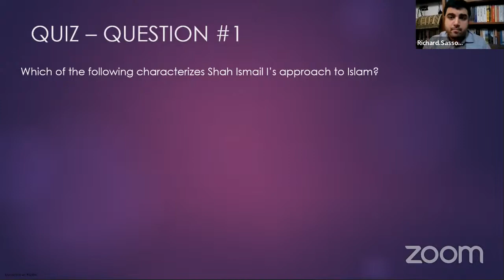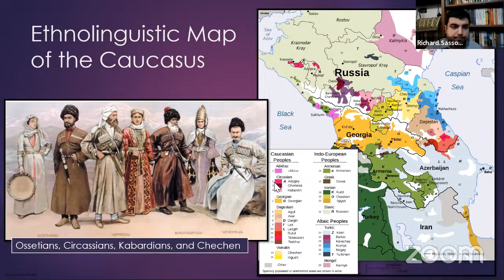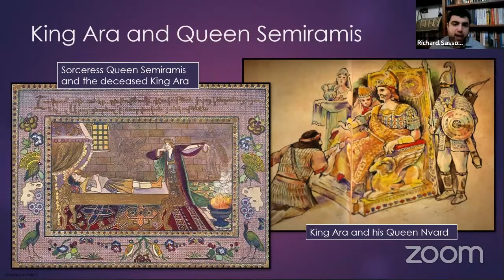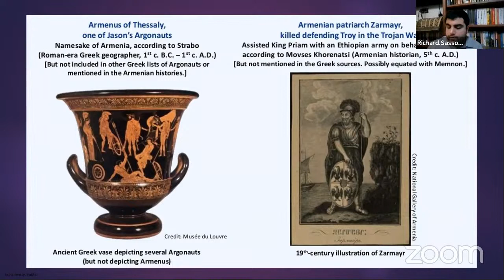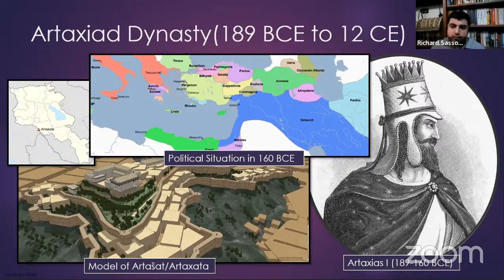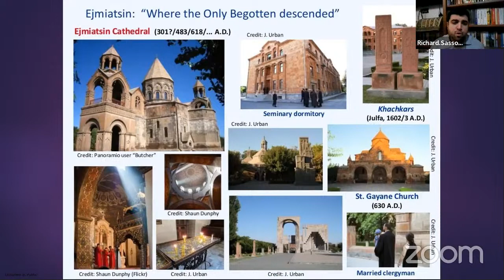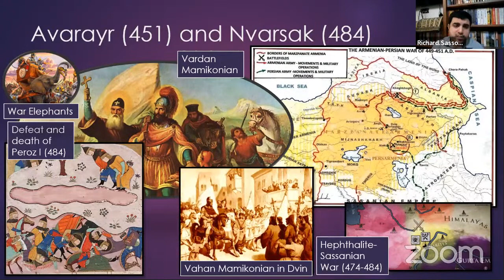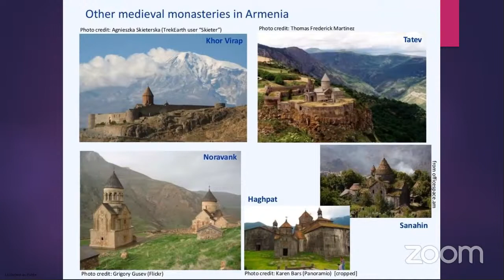Ancient Armenia (MENA 22)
I Will Show You Ancient Armenia. I Hope You Like this Video.

The Armenians have been a key part of the Middle East for nearly 2600 years. In this presentation, we will go through Armenia's first 1200 years of history from the Kingdom of Urartu in the 9th Century BCE to the Marzpanate Period in the 400s C.E. with the fights between Zoroastrians and the early Armenian church. This will cover how Armenians interacted with a world of powerful conquerors in order to preserve their identity and society.

Please see the following link for the full Middle Eastern and North African History Series playlist

MENA 22: Ancient Armenia
Ancient Armenia
ancient armenia map
ancient armenian kingdoms
armenian ancient history
ancient armenian language
ancient armenian culture
last armenian kingdom
history of armenia
armenian history,armenia

Contents:
0:00:00 Quiz
0:08:58 Geography, Language, and Culture
0:22:23 Armenian Myths and Origins
0:33:08 Urartu
0:46:58 Achaemenid Armenia
0:59:08 Kings Orontes II and Tigranes II
1:07:29 Roman-Parthian Wars
1:15:30 Christian Armenia
1:30:05 Marzpanate and Battle of Avarayr
1:41:39 Final Remarks

✅ Turn my post notifications on! :)